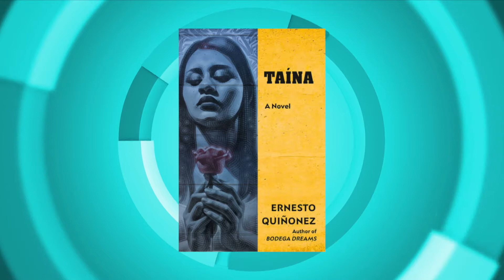Taína by Ernesto Quiñonez | OPEN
Host Rhina Valentin sits down with acclaimed Novelist, Ernesto Quiñonez, to discuss his new book Taína, an urban story filled with magical realism, love & redemption.